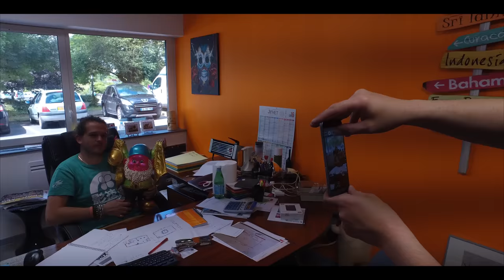Baguenau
Baguenau ,   un happening  naît   de la collaboration  de  Sandrine Laurent Garcia, Artiste plasticienne à Arras, David Penez, auteur photographe à Beaurains. Une désacralisation  de l'art contemporain ,  se mettant  a la portée et  a la rencontre  du public de la rue. Une aventure sociale mettant en lumière des personnalités de l'ombre, des anonymes, mais également, des artistes, des élues et des lieux. Un making off réalisé par Henri Genty entrepreneur à Douai Avec I.SHOT prod, avec dans le making off Sophie Huet  artiste Arrageoise.  Une visite guidée dans Douai avec Vincent Harduin,  un formidable  acteur de la vie social du  Douaisis.